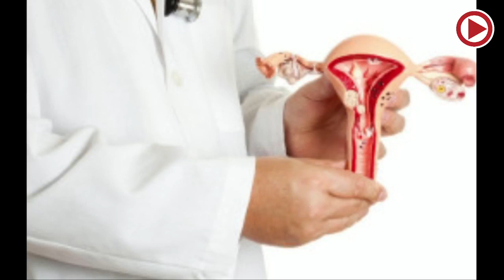Acasă, în Prahova - Copilării distruse. Cea mai mica "mămică" din Prahova are 12 ani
Invitata de azi, doamna doctor Cristina Radu vorbește despre cazurile cu care se confruntă. De asemenea, se atinge și subiectul mortalității cauzate de cancerul mamar și de col.